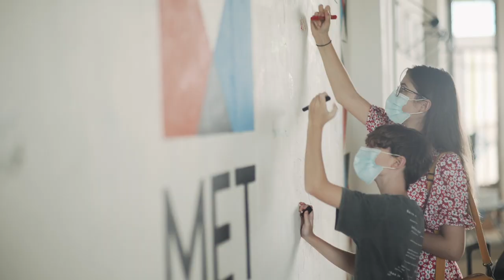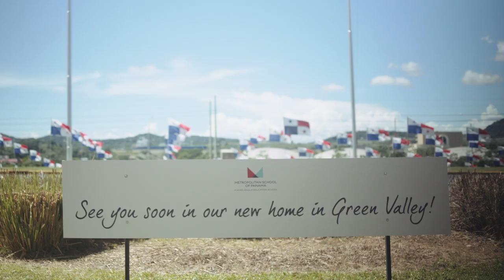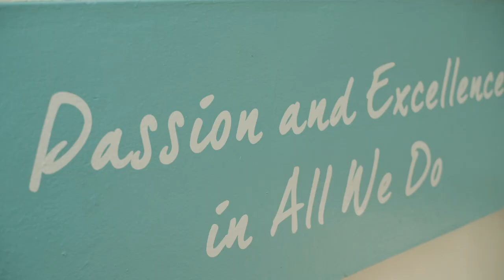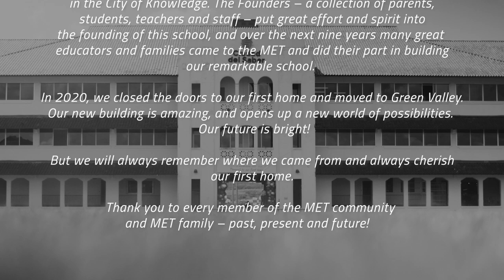2020 / MET CDS Farewell - A Documentary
As the MET moves to the our new Green Valley campus, this documentary marks a farewell to 9 years in our Ciudad del Saber building, in Clayton.